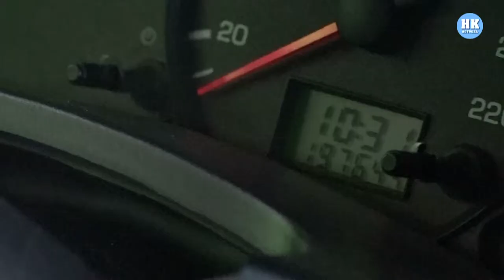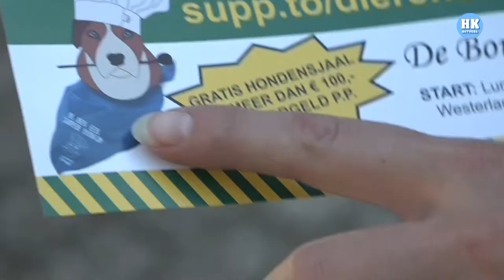Sponsorloop voor nieuwe auto Dierenambulance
Dierenliefhebber Bianca Udding houdt zondag een sponsorloop om bij te dragen aan een nieuwe auto voor de Dierenambulance Den Helder-Hollands Kroon.